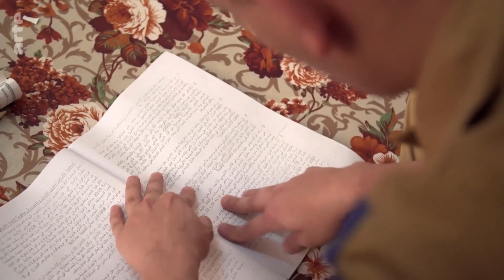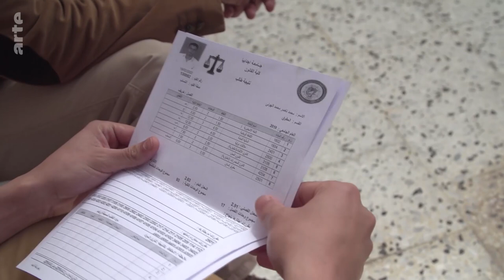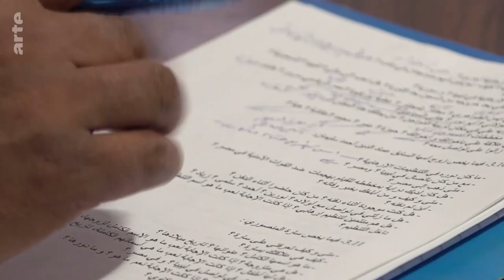*RE-UPLOAD* Libya: Locked Up | ARTE.tv Documentary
Thousands of jihadists from North Africa, Sudan, Chad and even France are locked up in high security prisons in Benghazi. They're a major headache for the authorities, and are often left to languish in prison without a trial for years, before finally facing the military court.

Libya: Locked Up | ARTE.tv Documentary